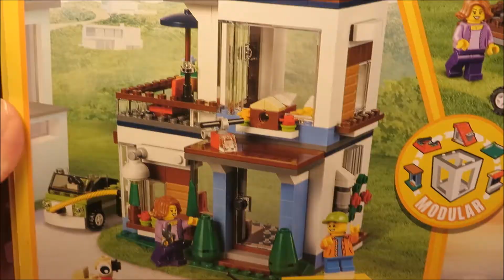LEGO® Creator 31068 Modernes Zuhause | Modular Modern Home | #3 | Speed build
➱Mehr Infos zum Set & wo ihr es kaufen könnt, findet ihr hier! ⤵⤵
➱For more info about the set & where to buy it, check this out!⤵⤵

Preis/ Price: £27.99 / $29.99 / 34.99€
Erscheinungsjahr/ Year released: 2017

Diese Set habe ich nach der 3. von 3 Bauanleitungen vom Set 31068 gebaut.
I build this set by useing the 3rd out of 3 instructions from the set 31068.

Hier könnt ihr es kaufen*:
You can buy it by following this links:

von Amazon und eBay zusammenhängen. Diese dienen zur Orientierung und schnellem
finden der Produkte und werden je nach Erfolg mit einer Provision ausgezahlt
falls diese genutzt werden. Euch enstehen dadurch keine Kosten.